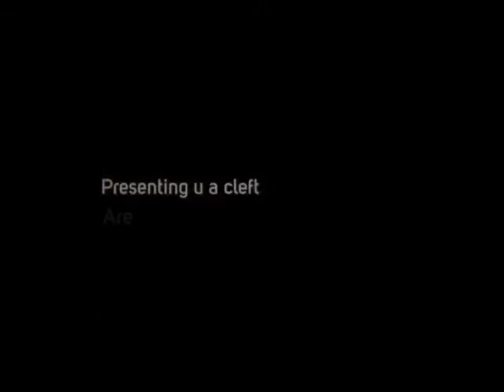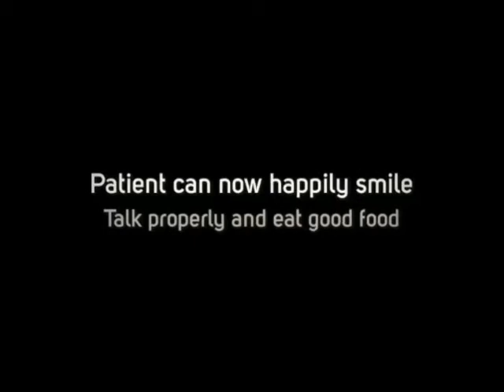Cleft Palate Are Dental Implants an Option for Me?